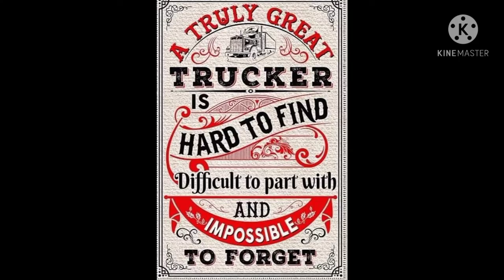high heels for eighteen wheels by Leland martin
Tribute for the most badass and coolest truck driver i know my aunt stephani from federal loads oilfield trucker bottom dumps and dumptrucks shes been everywhere and has done it all im very blessed to have her as my aunt and blessed she taught me the ropes and roads and I'll be doing it just like her when im old enough hammer down and stay safe driver may God ride with ya on every run